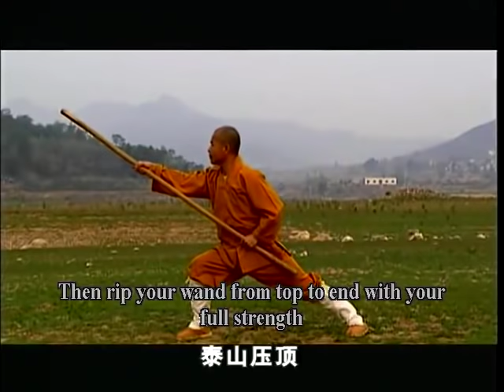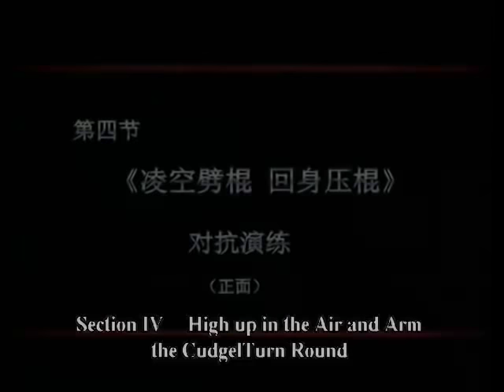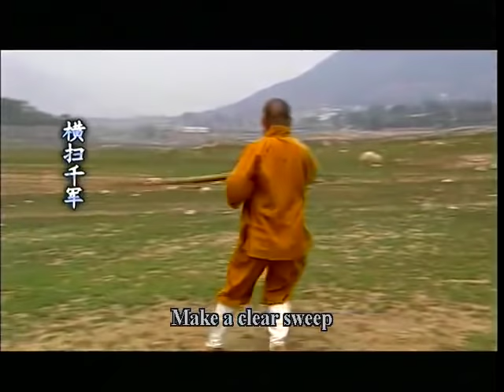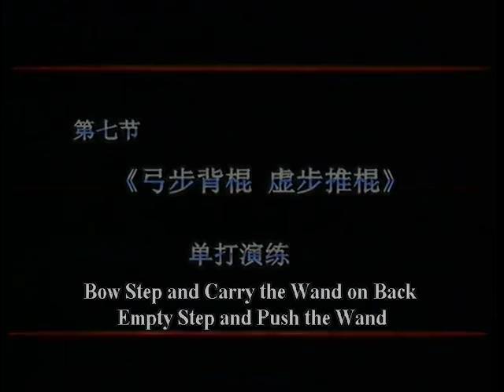Shaolin King Jinnaluo's staff fighting techniques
by monk De Yang